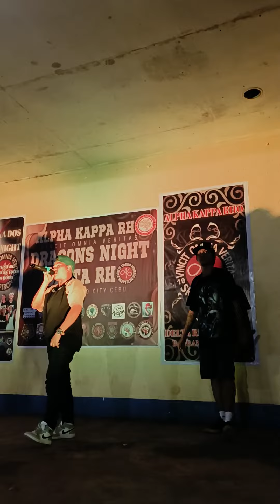Hoodyaka Dos I Dragons Nitr I Banban Bogo City I Bisaya Rap 2023 I 6010 Northern Rap Artist